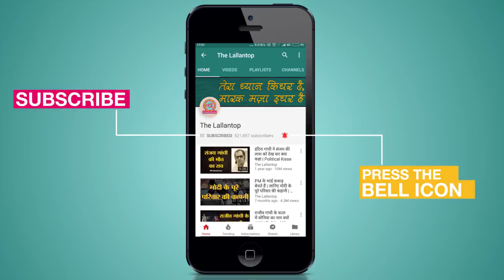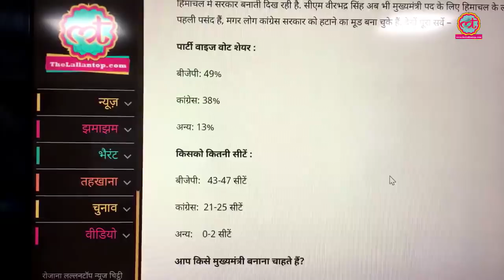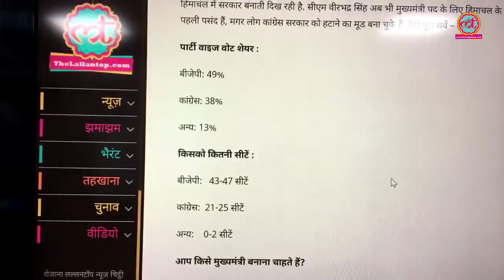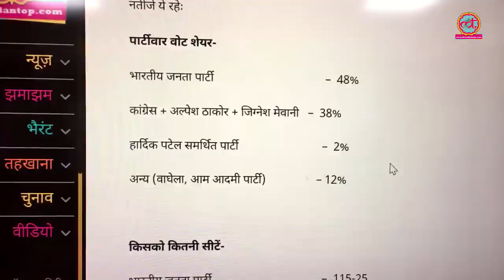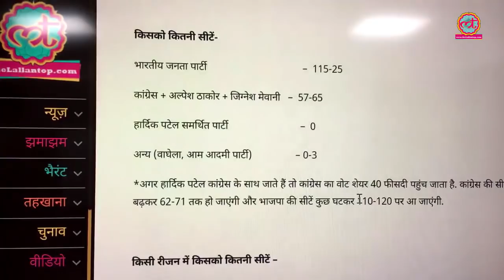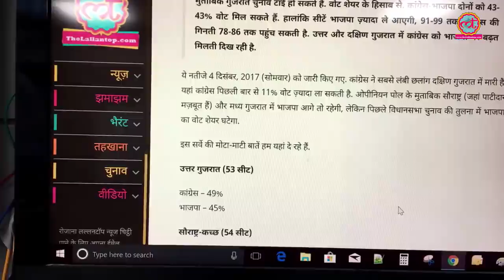गुजरात और हिमाचल में किसे जिता रहे हैं सारे Exit Poll? l Gujarat Election 2017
India-My Axis, ABP CSDS, NBT C-Voter, Times Now VMR exit polls predict BJP win in Gujarat and Himachal Pradesh